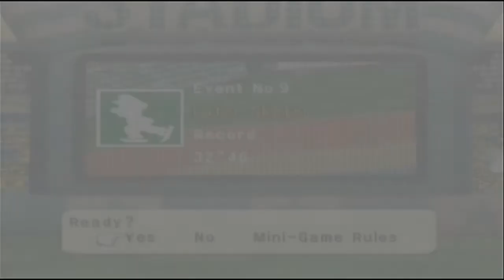Mario Party 5 Mini Game Mode 3 Mini Game Decathlon